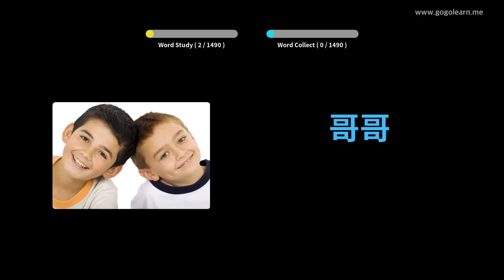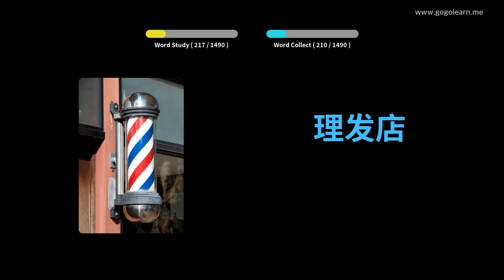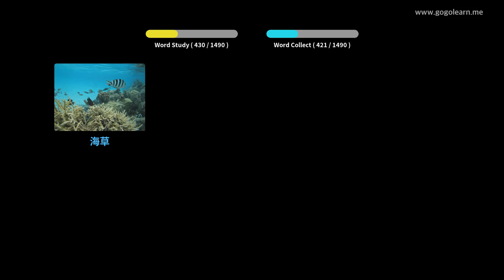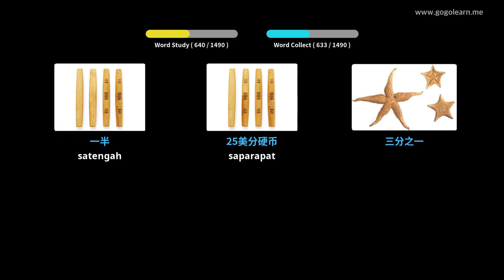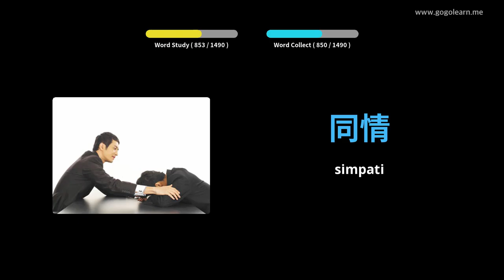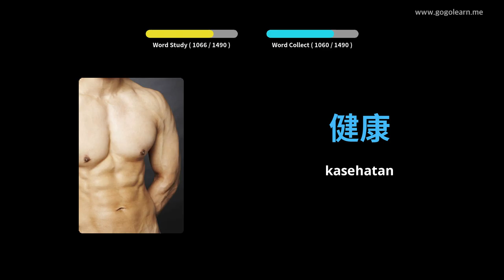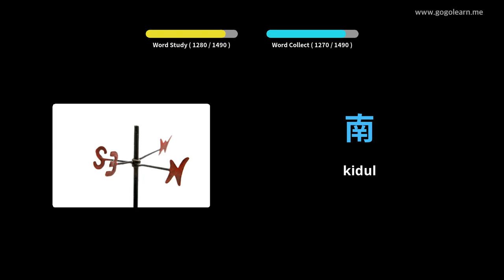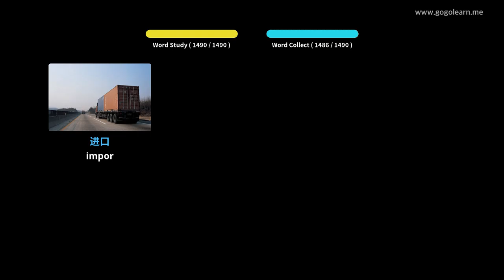Dasar Perbendaharaan Pasundan | Golearn